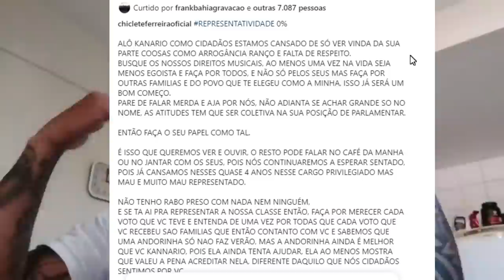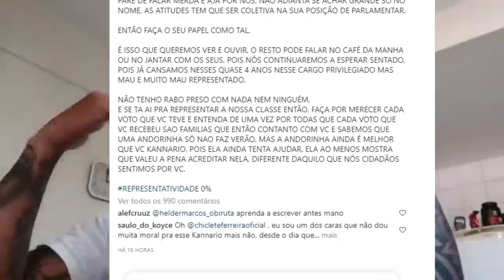IGOR KANARIO É FORTEMENTE CRITICADO POR CHICLETE FERREIRA!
O CANTOR CHICLETE FERREIRA USOU SUAS REDES SOCIAS PARA MOSTRAR SUA INDGNAÇAO CONTRA O DEPULTADO E CANTOR IGOR KANARIO!